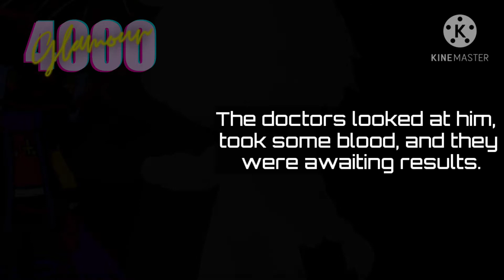Double Twist Meme(s) // Original? // G4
I suck at thumbnails, just know I tried my best. But it wasn't enough.

Mother of Mercy! This was only supposed to be a short skit, not a freaking episode in itself. In honesty, I started out just making a little skit from the store to the meme but I just kept adding bits and pieces until I thought, this needs a plot twist. So that’s what happened. Big oof on my part.

God, I didn’t think I would put so much in it, … but it was so. Much. FUN! I am sorry if there are a few bits and pieces where it's hard to read the text. I do not have much experience with Kinemaster, so this was good practice. Don’t worry, I am making an aftermath and everything will be cleared up.

I don’t have a definite ship partner for Error in this AU, considering Ink has got a harem for himself but has fallen in love with Error. But Error can’t exactly reciprocate his feelings because he doesn’t understand the luxury of being in love, eating, drinking, friends, social life, or even sleeping. Considering he has no memories of his past life and has only ever known of the Anti-VOID, learning to live and move on from that isn’t easy for him.

So anyway, drama aside, I have to remind people that I do these videos for fun and practice. I don’t have a strict schedule of when to upload videos or set dates. I just make these when I am struck with creativity, inspiration, and motivation.

And like you’ve heard, it comes and goes as it pleases.

I will finish the “10 Broken Souls, 1 Room” series, but storage is a pain and Kinemaster KEEPS CRASHING. But thankfully, all my progress gets saved.

I am not a good artist, I am a beginner and mostly self-taught with digital art. If you do have tips, tricks, and advice in general, I’d love to hear/see it in the comments. I am all for constructive criticism.

- G4

Software Used:
Kinemaster
Gacha Club
Procreate (For my own drawings)

Sound Effects:
Hold Up Wait A Minute Sound Effect by XxElectrixツ
Edit audios that are too powerful by qualxire